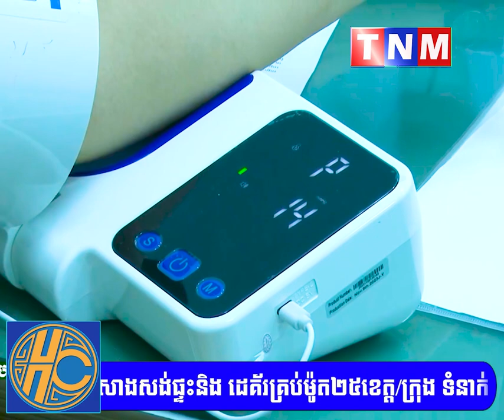ឯកឧត្តម ហេង សួរ បញ្ជាក់ទៅកាន់សភាពាណិជ្ជកម្មអឺរ៉ុបប្រចាំនៅកម្ពុជា(EUROCHAM)